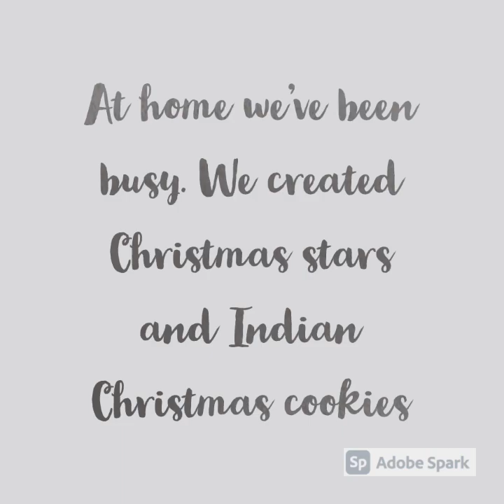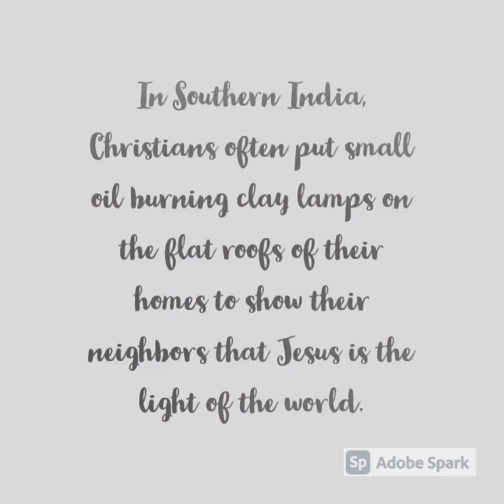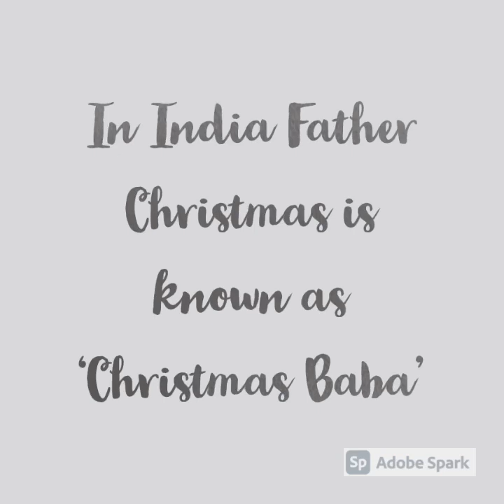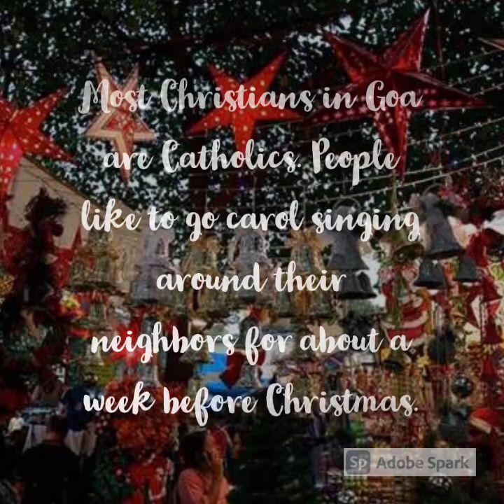Dosbarth Cadno - India